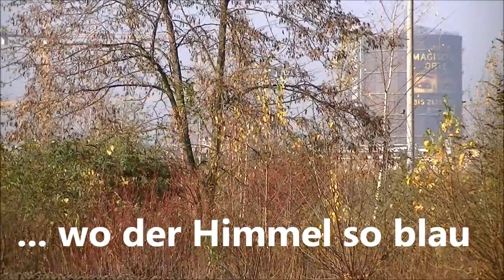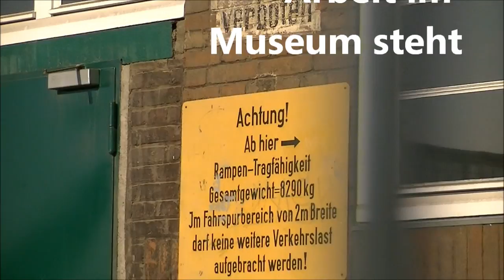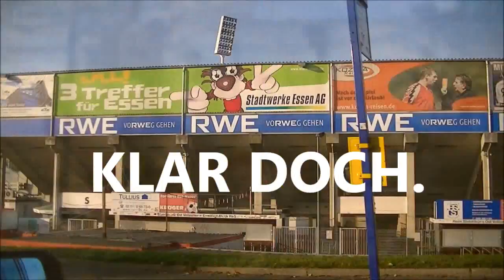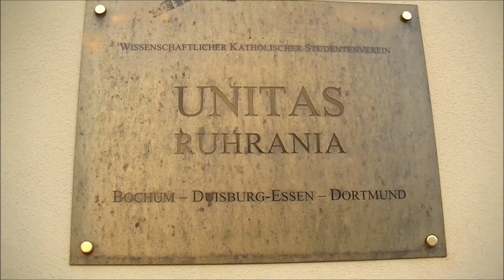Kennst Du das Land an der Ruhr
Das Ruhrgebiet ... und jeder weiß gleich Bescheid. Industriesteppe. Nix los. Die Schufterei in Hütten und unter Tage hat ein Ende. Der Rest ist Schweigen. Die Überreste gammeln im Regen und stehen im Museum. Und wer sich mit allen Klischees im Kopf auf die Suche macht, findet was er sucht: Leblose Traurigkeit einer längst vergangenen Zeit. Doch natürlich ist das nicht mal die halbe Wahrheit. Hier wohnen acht Millionen Menschen, die nach dem stählernen Zeitalter in der Prärie rund um den Kanal irgendwie überlebt haben. Und auch die andere Seite des Reviers kennen ...